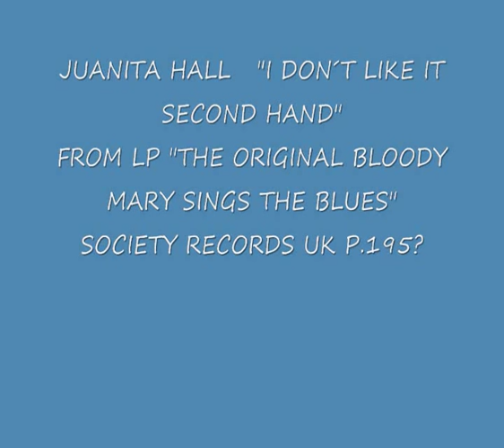JUANITA HALL.wmv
JUANITA HALL